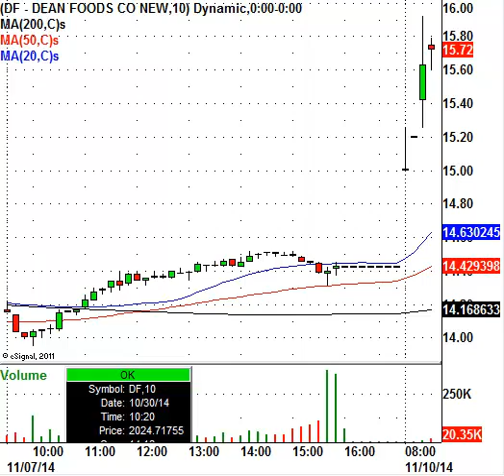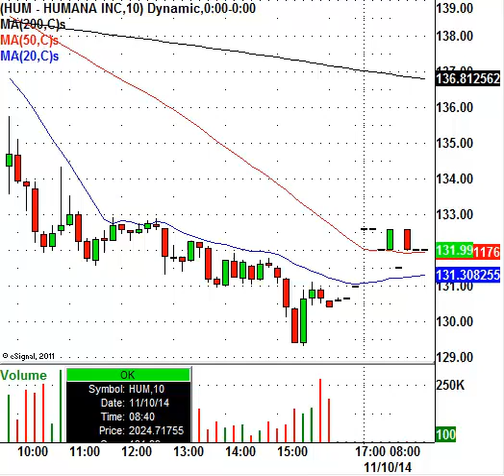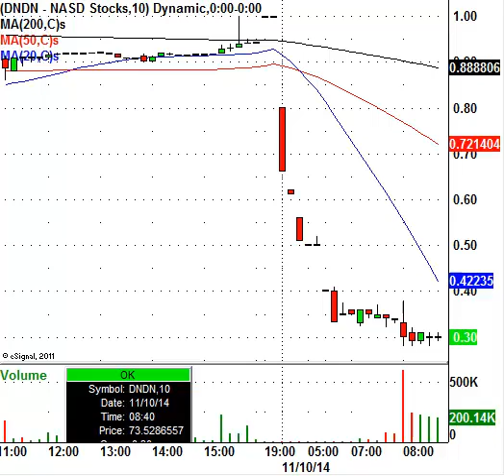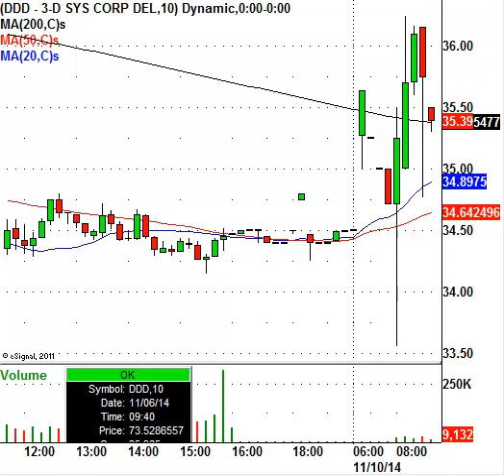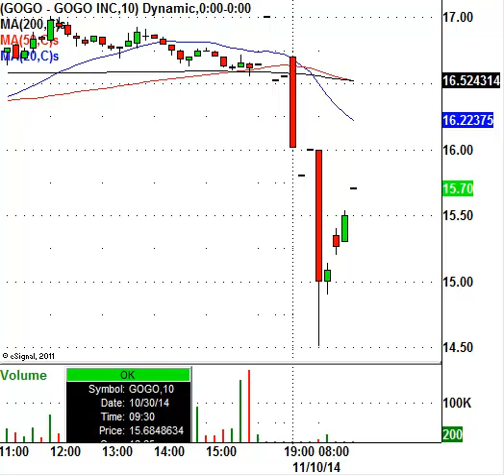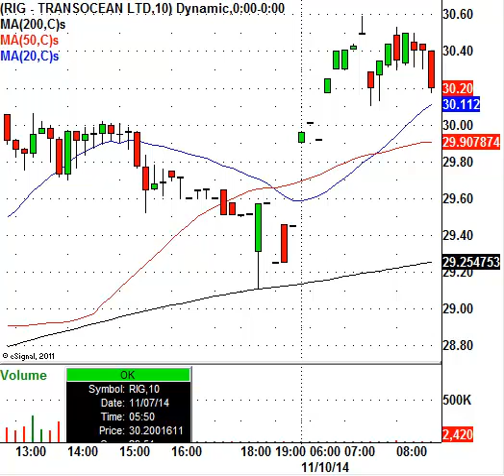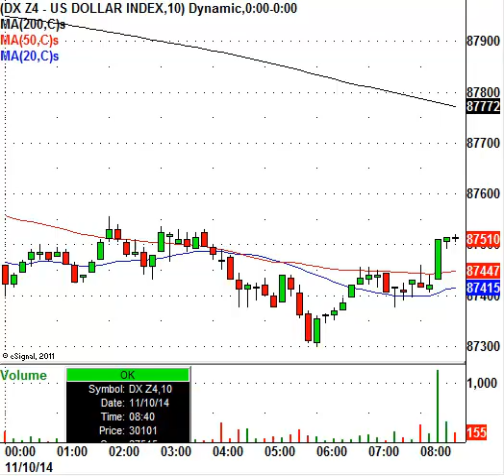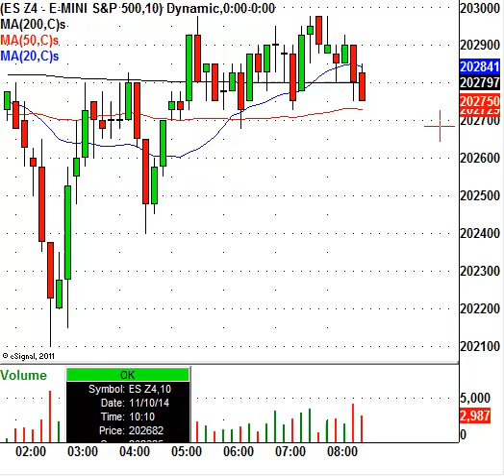Monday's Day Trading Action: TOL, GPRO, RIG, & More